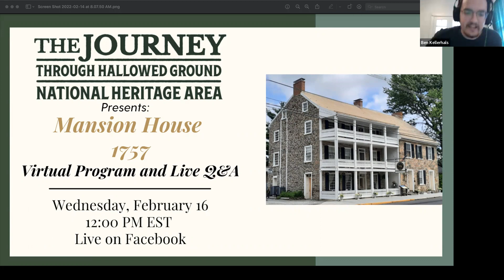Mansion House 1757 Virtual Program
Join us as we virtually visit with Mansion House 1757 to learn about the tremendous history of The Inn, the vision of the owners, and The Inn today.